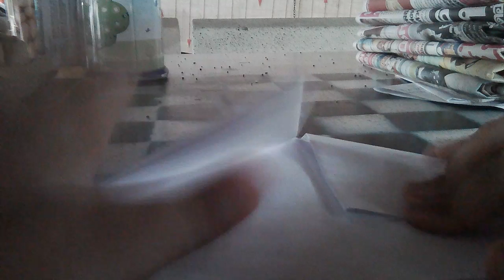How to Boat